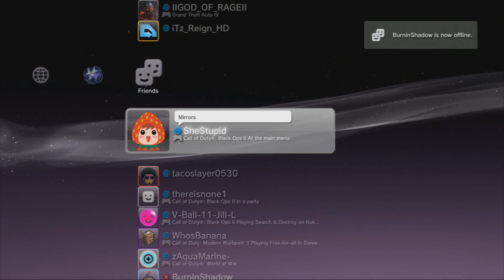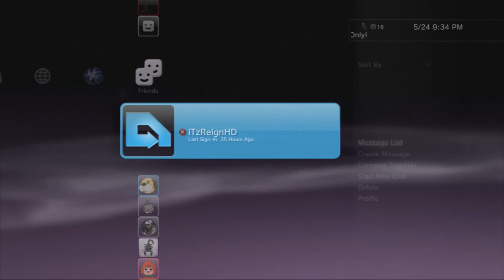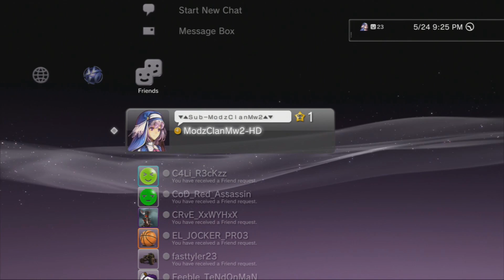Friends list V1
rixole, [BANNED][ModzClanMw2-HD], and LMFAO-RED-FOO"S friends lists